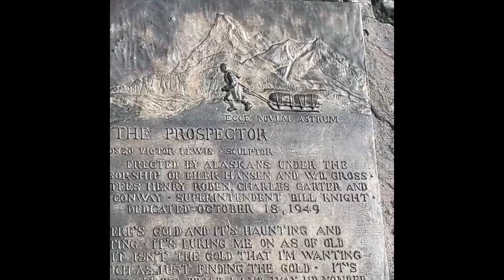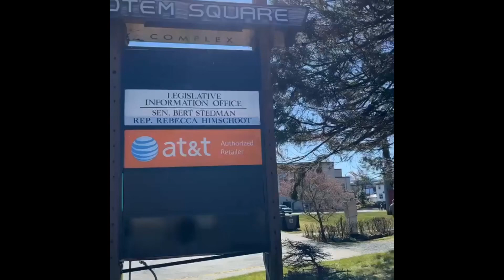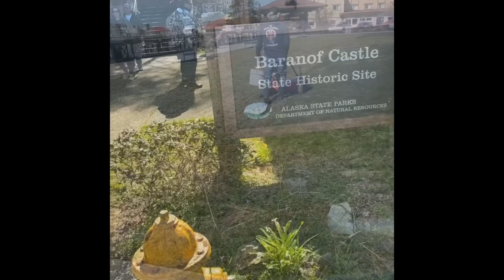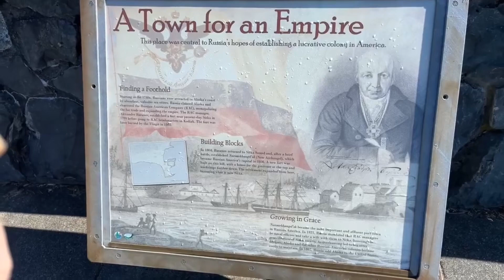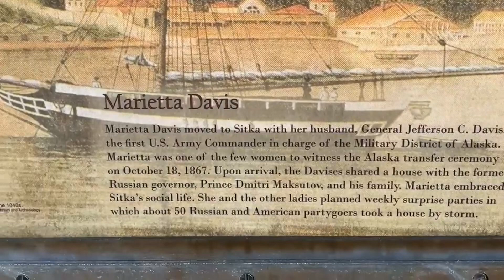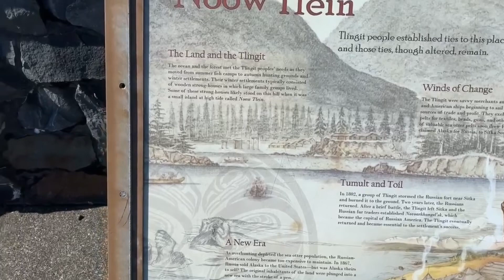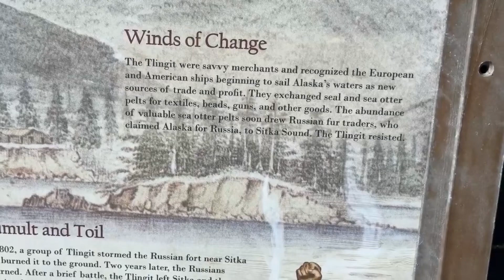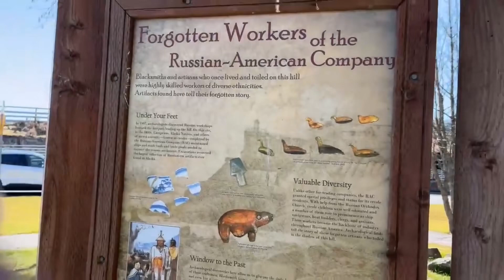What beautiful day in Ketsikan#viralvideo